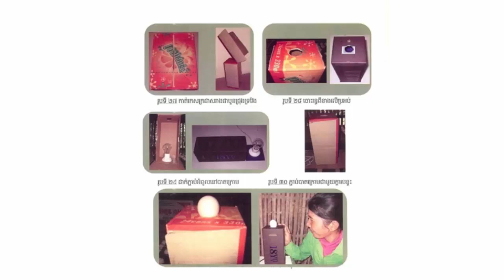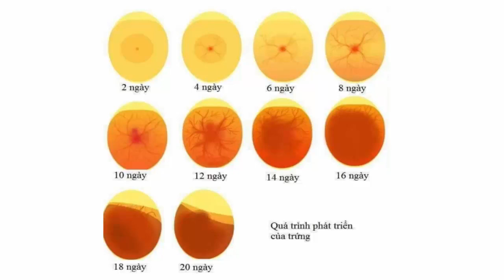បច្ចេកទេសភ្ញាស់កូនមាន់ស្រែ Chicken Hatching Technique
-History
-Politics
-Economy
-Management
-Agriculture.